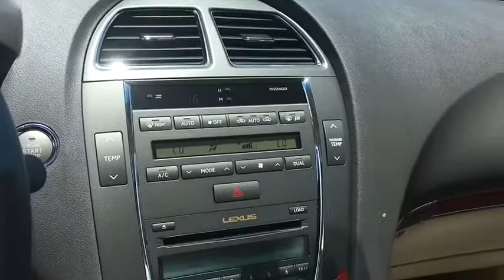2011 Lexus ES Orlando FL B2447726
2011 Lexus ES 350

Orlando Hyundai
4110 W Colonial Dr

*** BEAUTIFUL CAR INSIDE AND OUT *** ONE OWNER *** NON-SMOKER OWNED *** CLEAN CARFAX *** LEATHER *** SUNROOF *** VERY WELL SERVICED *** RESPECT FROM PREVIOUS OWNER APPARENT *** Leather  10-Way Power Front Bucket Seats  17' x 7JJ Split 5-Spoke Aluminum Alloy Wheels  Auto tilt-away steering wheel  Auto-dimming door mirrors  Auto-dimming Rear-View mirror  Automatic temperature control  Brake assist  Compass  Electronic S,ility Control  Front dual zone A/C  Front fog lights  Fully automatic headlights  Garage door transmitter: HomeLink  Genuine wood console insert  Genuine wood dashboard insert  Genuine wood door panel insert  Heated door mirrors  Illuminated entry  Leather steering wheel  Leather Trimmed Seating  Lexus Premium Audio System  Outside temperature display  Power driver seat  Power Rear Sunshade  Remote keyless entry  Steering wheel memory  Steering wheel mounted audio controls  Telescoping steering wheel  Tilt steering wheel  Traction control  Turn signal indicator mirrors  Variably intermittent wipers. Recent Arrival! CARFAX One-Owner. Clean CARFAX. brbrOdometer is 24654 miles below market average! 27/19 Highway/City MPGbrbrAwards:br  * 2011 KBB.com 10 Best Certified Pre-Owned Luxury Cars Under $30 000brbrbrReviews:brbr  * The ES 350 does well to prove that you don't necessarily have to sell the house and kids to have a sophisticated driving experience. The sedan comes complete with innovative design features  impressive build quality and well-proven Lexus dependability without breaking the bank. Source: KBB.com